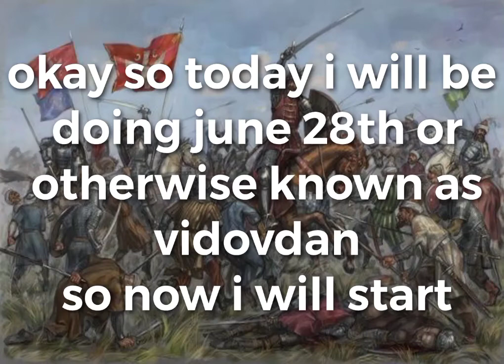vidovdan-svetovid's day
the video has to be short,the next video will be longer.